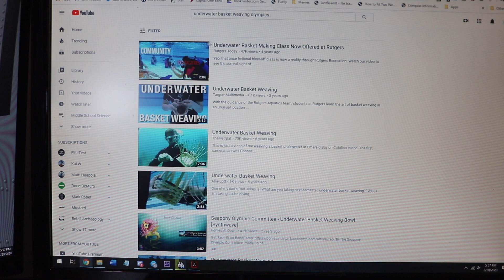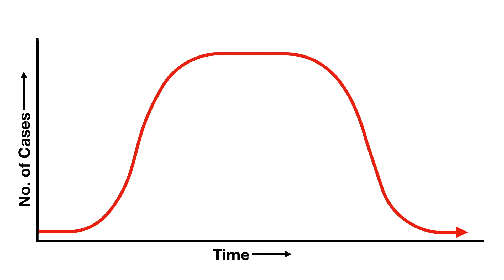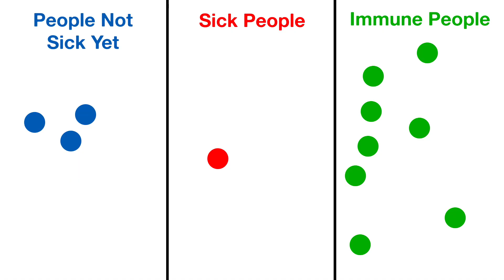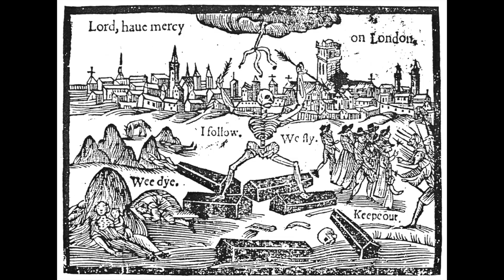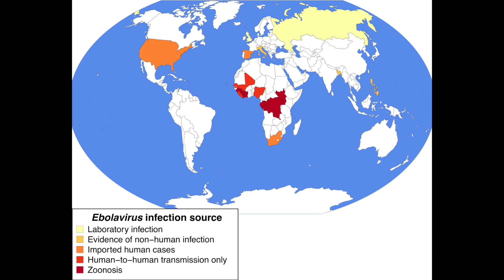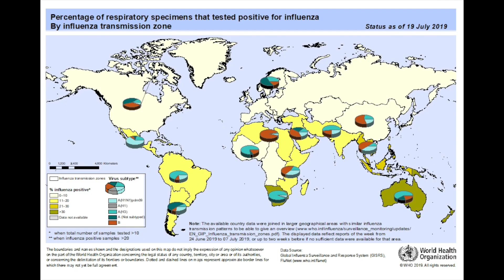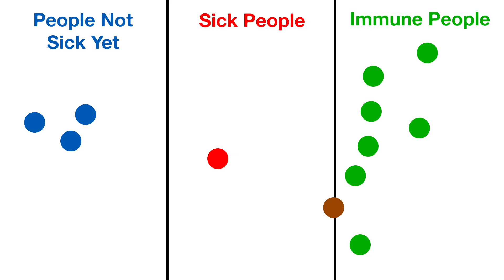How Do Pandemics End?--Phenomenon Explained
Widespread disease outbreaks like COVID-19 caused by the SARS-CoV-2 virus can come out of nowhere and infect millions of people. But why do they all eventually come to an end? In this video, we'll look at the evolutionary pressures that lead to the end of pandemics, and what the future holds for the Coronavirus pandemic.